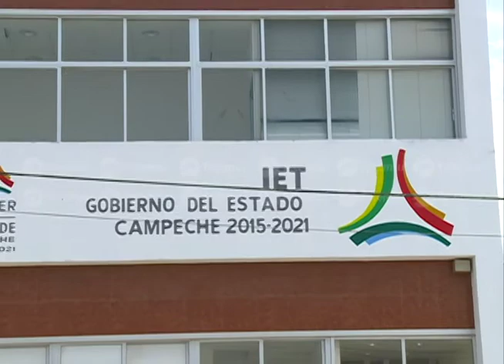Unidades UBER aún en el corralón y sin ser reclamadas por multas